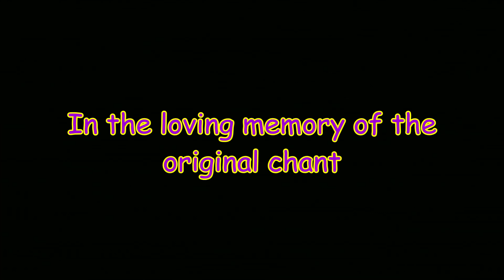Let's Play Spyro 2: Ripto's Rage {Spyro Reignited Trilogy} - Part #3 .) Yaks and Hockey Sticks